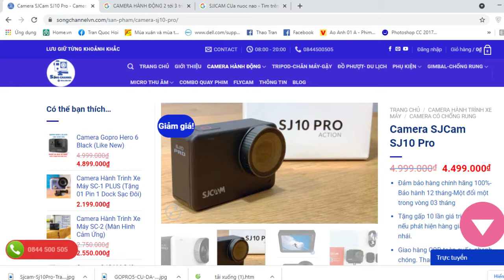Những Điều Cần Biết Khi Sử Dụng Action Camera Hành Động Giá Rẻ ( Trung Quốc )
Nhược điểm camra hành trình Trung Quốc
Là một thiết bị nhỏ gọn được gắn vào mũ bảo hiểm, tay cầm xe máy hoặc cơ thể của người lái xe nhằm mục đích quay và ghi lại âm thanh của toàn bộ hành trình tham gia giao thông trên đường. Bài viết trên sẽ đưa ra các tiêu chí để giúp các bạn lựa chọn được một chiếc camera hành trình tốt, cùng với đó là top các loại camera có giá rẻ mà chất lượng tốt trên thị trường hiện nay